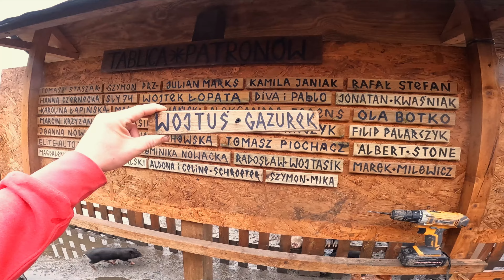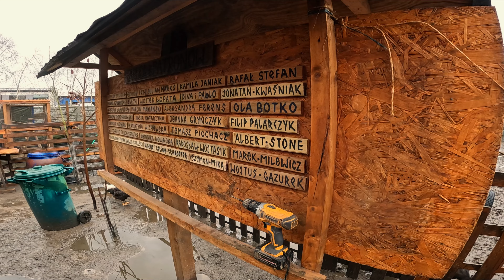🧹 SPRZĄTAM STARY BAŁAGAN 🧹 + konik miniaturka 🐎 MOJE MINI ZOO / odc. 347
🐔 Każdy  może wesprzeć żyjące tutaj zwierzęta dokonując wpłaty na poniższy nr konta:
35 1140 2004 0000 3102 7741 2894

Pozdrawiam wszystkich.
NEGATYWKA

🌟moje socjale🌟

ISTNIEJE również możliwość wsparcia mnie przez YOUTUBE
Sprawdź bonusy za wspieranie!

Watch:

 • Sunflower — Soyb | Free Background Mu...
New One by Alex-Productions

 • Otis McMusic – Otis McDonald (No Copy...

 • Grange Party – Huma-Huma (No Copyrigh...

 • B-Roll (ska) - Islandesque – Kevin Ma...

 • Cha Cappella – Jimmy Fontanez, Media ...
Voice by KV

 • The Creek – Topher Mohr and Alex Elen...